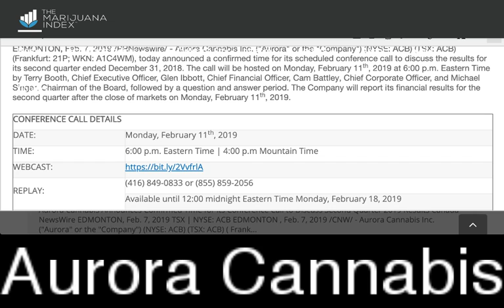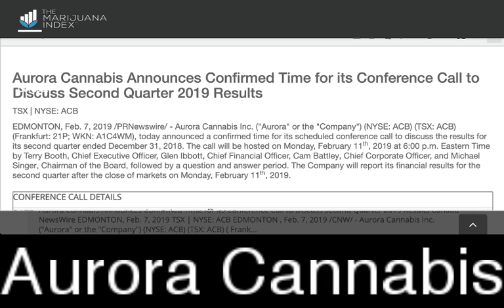Aurora Cannabis Announces Confirmed time for Conference Call Second Quarter 2019 Results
Aurora Cannabis Announces Confirmed time for Conference Call Second Quarter 2019 Results - RICH TV LIVE - FEBRUARY 8, 2019 - Aurora Cannabis Announces Confirmed Time for its Conference Call to Discuss Second Quarter 2019 Results
Canada NewsWire

EDMONTON, Feb. 7, 2019

TSX | NYSE: ACB

EDMONTON, Feb. 7, 2019 /CNW/ - Aurora Cannabis Inc. ("Aurora" or the "Company") (NYSE: ACB) (TSX: ACB) (Frankfurt: 21P; WKN: A1C4WM), today announced a confirmed time for its scheduled conference call to discuss the results for its second quarter ended December 31, 2018. The call will be hosted on Monday, February 11th, 2019 at 6:00 p.m. Eastern Time by Terry Booth, Chief Executive Officer, Glen Ibbott, Chief Financial Officer, Cam Battley, Chief Corporate Officer, and Michael Singer, Chairman of the Board, followed by a question and answer period. The Company will report its financial results for the second quarter after the close of markets on Monday, February 11th, 2019.

CONFERENCE CALL DETAILS

TIME:

6:00 p.m. Eastern Time | 4:00 p.m Mountain Time

Available until 12:00 midnight Eastern Time Monday, February 18, 2019

REFERENCE NUMBER:

2474319

a FREE community for stocks, sports, travel, and trending topics.